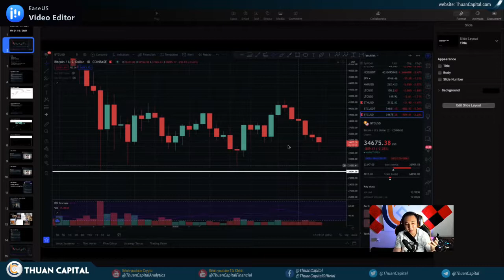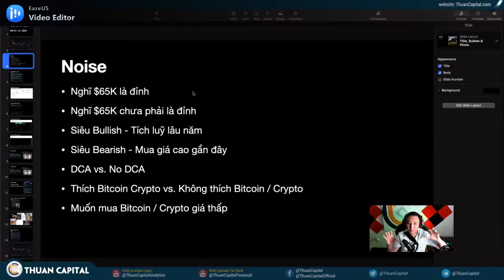Tâm sự Crypto và Cách nhìn của mỗi người về thị trường